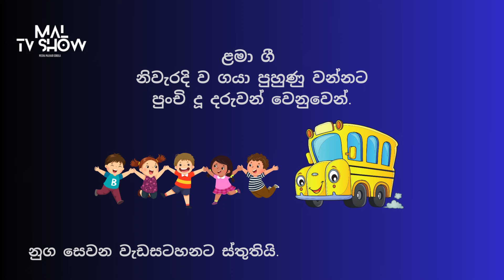පාසල් බසය - උදෑසනම පොඩි අප දිව එනවා (ලලිත් සිරිවර්ධන මහතා)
ආයුබෝවන්!
පාසල් බසය: පුංචි කාලයේ ළමා ගී අතරින් බොහෝ දෙනාගේ ආදරය ලැබී තිබුණත් වචන වරදවා හෝ පටලවා ගායනා කරන ආකාරය බහුලව දැකගත හැකි ගීතයක් මේ.
ගී පද පමණක් නොව සංගීතය පවා වෙනස් කර වාදනය කරන අවස්ථා බොහෝ තිබෙන නිසා මුල් ගායකයා එදා ළමා පිටියෝ ළමා ශිල්පියෙක් වූ ලලිත් සිරිවර්ධන මහතාගේ කටහඩින් ඉකුත් 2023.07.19 දින නුග සෙවන වැඩසටහනෙන් මාගේ කැමරාවට හසු කරගත් ඔරිජිනල් හෙවත් මුල් ගීතය ඉදිරිපත් කරන්න සිතුනා.
තව ටික දිනකින් ළමා දිනය ගැන බොහෝ දෙනා කතා කරනු ඇති. ළමා දිනයේ ළමා ගී ගයන දූ දරුවන්ට නිවැරදි පදවැල් සමට ගීත ගායනා කරන්නට අවස්ථාව ලබා දෙන අදහසින් මෙම වීඩියෝව එකතු කරනවා.

සැමට ජය!
MAL TV JUNIOR

* 한국어를 만나다 (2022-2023)  පොතේ අන්තර්ගතය ගැන දැනගන්නට BOOK 한국어를 만나다 playlist එක බලන්න.

* 한국말선생님 වැඩකටයුතු ගැන වැඩි විස්තර දැනගන්න මේ වෙබ් අඩවියට පිවිසෙන්න.

පොත මිලදී ගැනීමට මේ ලින්ක් එක ඔස්සේ ගොස් පුද්ගලික පණිවුඩයක් එවන්න. 한국어를 만나다  පොත ශ්‍රී ලකාවෙන් හා කොරියාවෙන් ලබා ගත හැකියි.